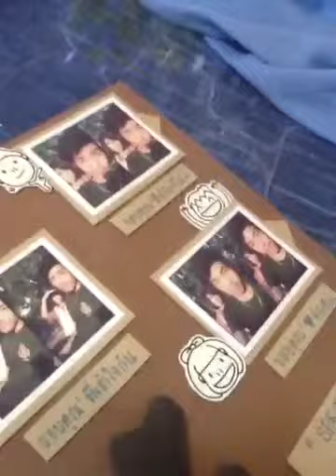ของๆโจ